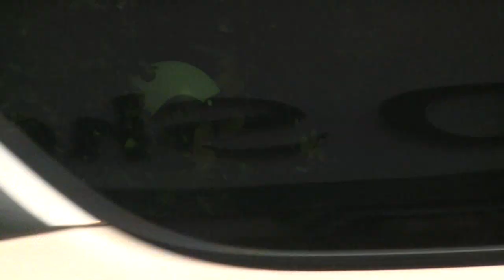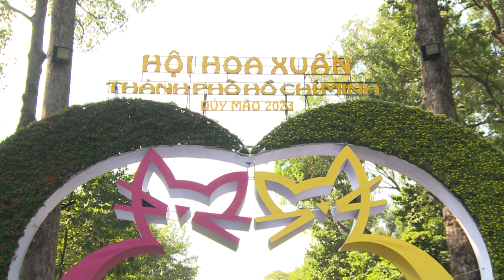Hội Hoa Xuân 2023